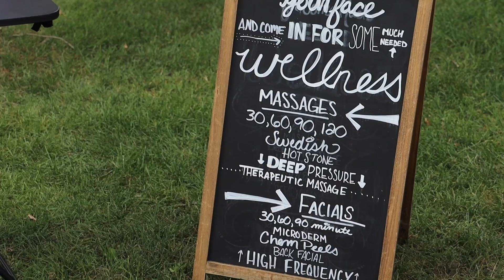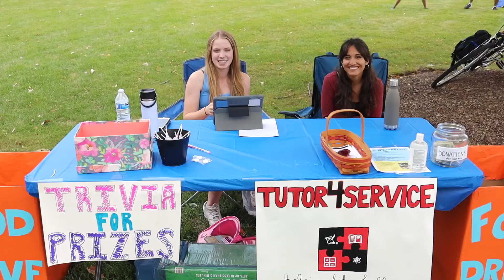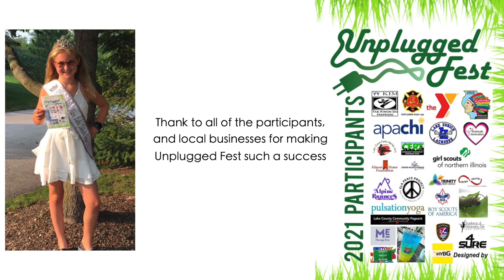2021 Unplugged Fest Highlights ( Lake Zurich, IL )